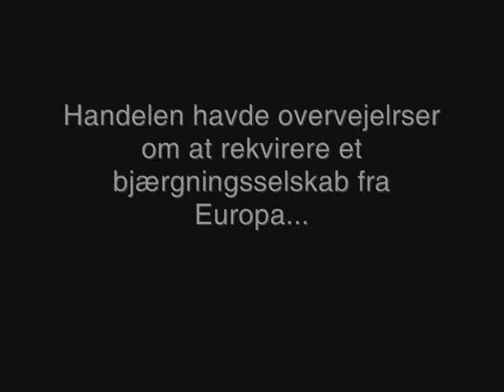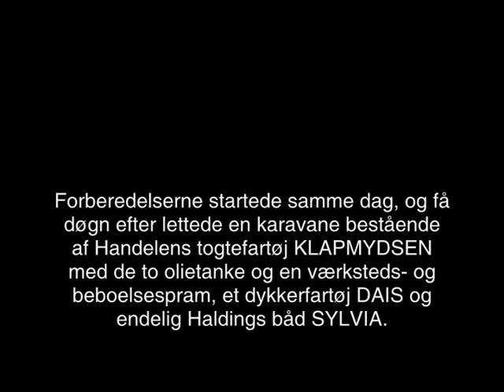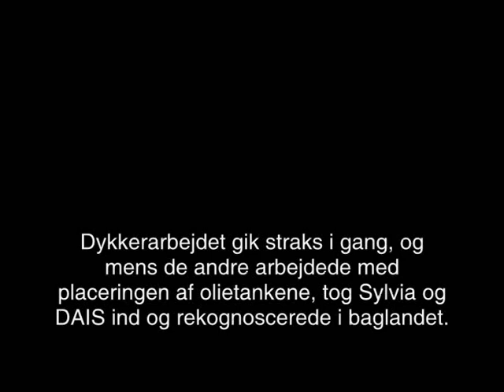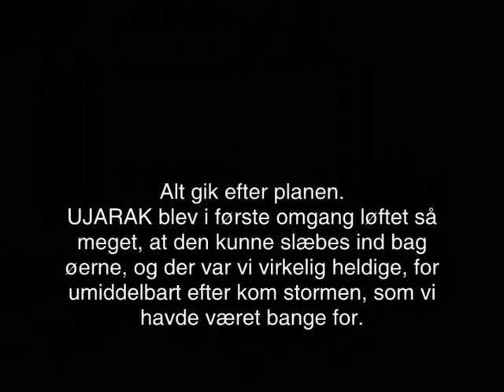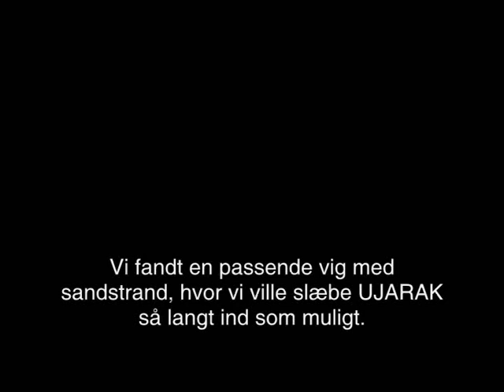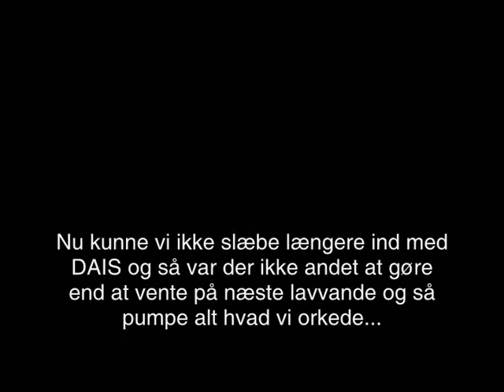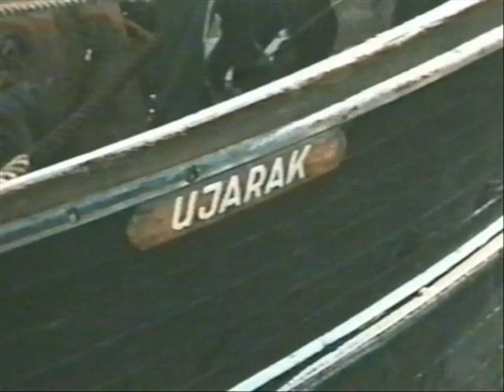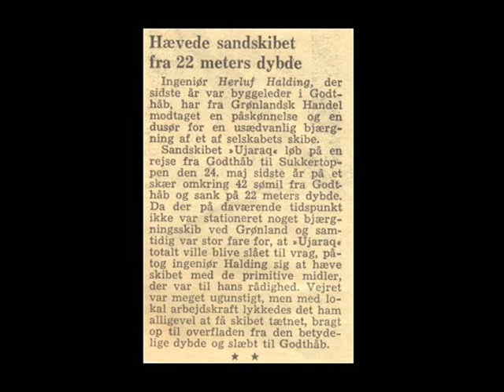Da vi hævede UJARAK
Juni 1954. Handelens stenfisker UJARAK er sunket nord for Godthåb, Grønland. På baggrund af en ide fra Herluf Halding, iværksætter Erik Gøtzsche-Larsen en bjærgningsaktion. Det forliste skib UJARAK skal hæves fra havets bund.